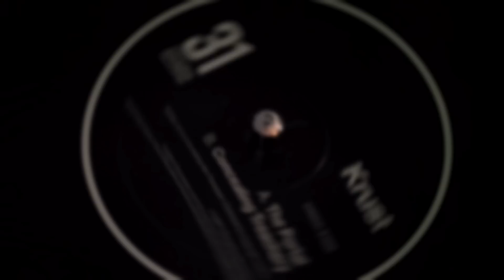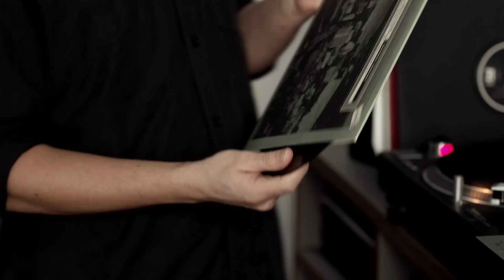Answer Code Request‘s 5 Favourite B-Sides (Electronic Beats TV)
Berghain resident Answer Code Request has been disrupting straight 4/4 dancefloors for years. Born Patrick Gräser, the Berlin-based DJ and producer began releasing his uniquely dramatic, undulating takes on techno on Ostgut Ton in 2012. Since then, his body of work has traced a line between dancefloor-focussed and atmospheric techno, with a keen sense of sound design and industrial palate. Here, he shows Telekom Electronic Beats TV the flipsides that form his world-spanning DJ sets.